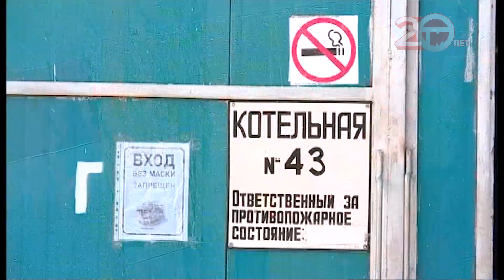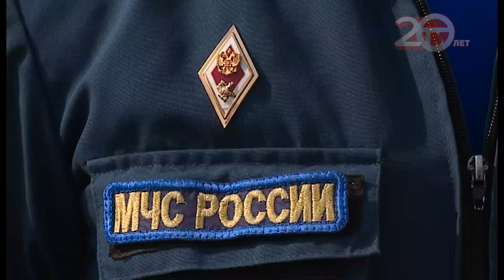Котельные Уссурийска проверяют сотрудники МЧС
Котельные города проверяют сотрудники МЧС. До старта отопительного сезона осталось меньше месяца. За лето в зданиях сделали ремонт, заменили оборудование, обновили средства пожарной безопасности. Были ли замечания - расскажем в следующем сюжете.